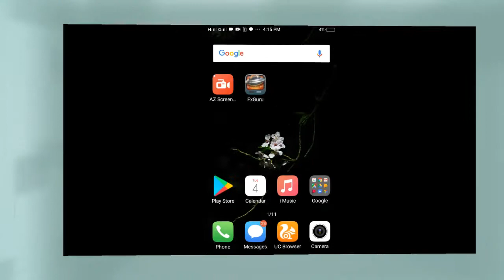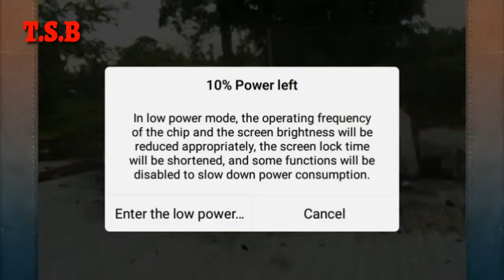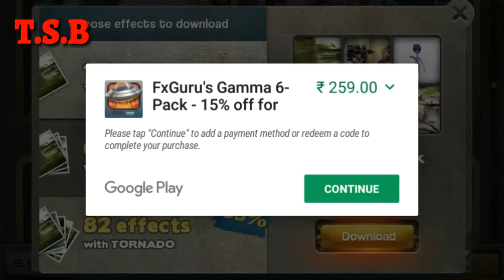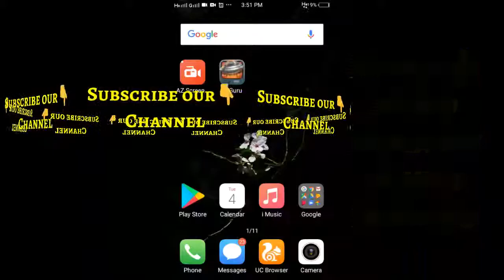💥 how to make Hollywood🔥 FX on your Android📱, with FxGuru